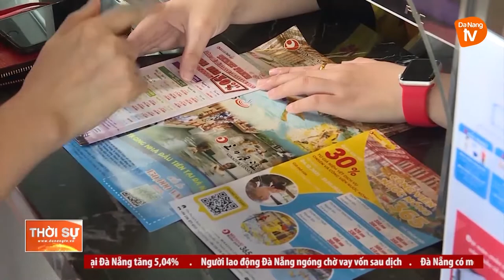DU LỊCH ĐÀ NẴNG QUYẾT TÂM LẤY LẠI ĐÀ TĂNG TRƯỞNG